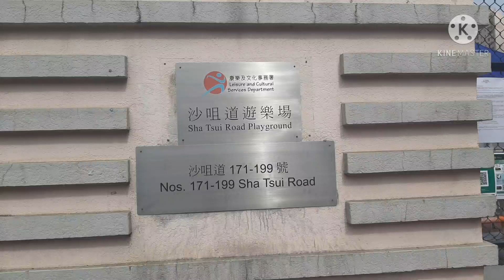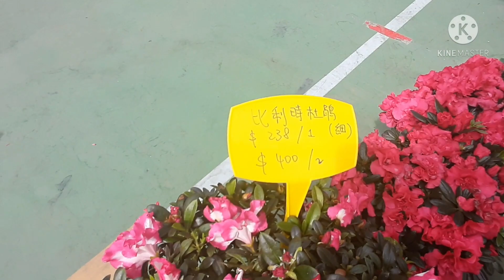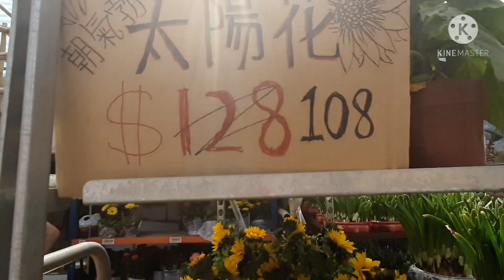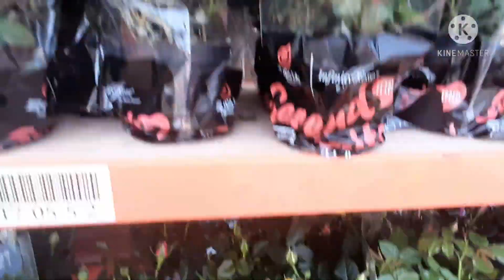BEAUTIFUL FLOWERS ON SALE 2021 || CHINESE NEW YEAR 2021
THERE ARE SO MANY KINDS OF BEAUTIFUL FLOWERS IN SHA TSUI ROAD PLAYGROUND